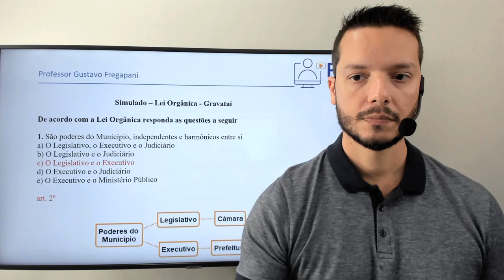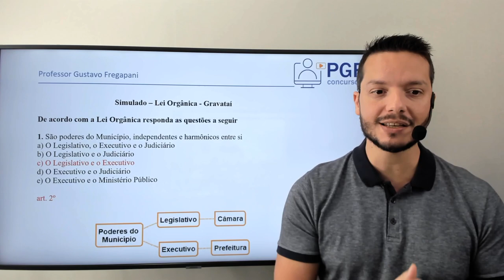Simulado - Leis Municipais - Gravataí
Estudando para o concurso da Prefeitura de Gravataí ?

Teste seus conhecimentos e revise a Legislação Municipal com nosso SIMULADO!

Neste curso são disponibilizadas 60 questões simuladas, elaboradas pelo Professor Gustavo Fregapani, sobre a Lei Orgânica e o Regime Jurídico dos Servidores do município de Gravataí

As questões são disponibilizadas em arquivo no formato pdf, para que o aluno possa tentar resolvê-las antes de assistir a correção.

Observação: Alunos do curso de Legislação Municipal já possuem estas mesmas questões incluídas no curso.

CURSOS DISPONÍVEIS PARA O CONCURSO DA PREFEITURA DE GRAVATAÍ